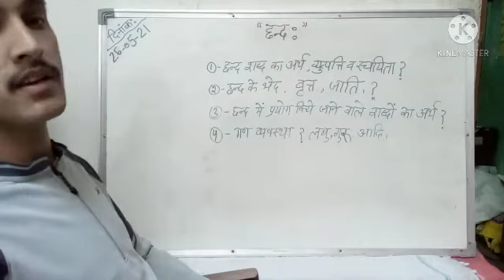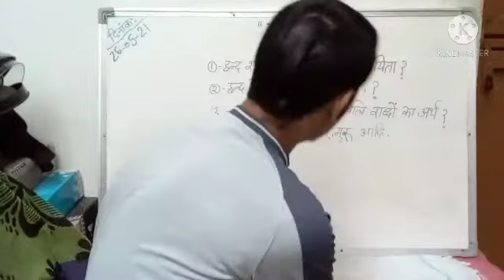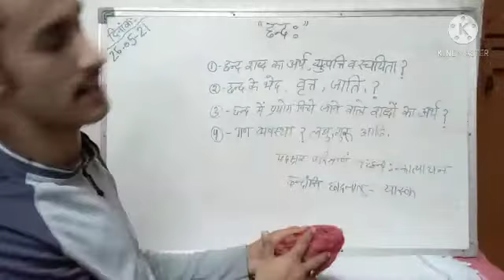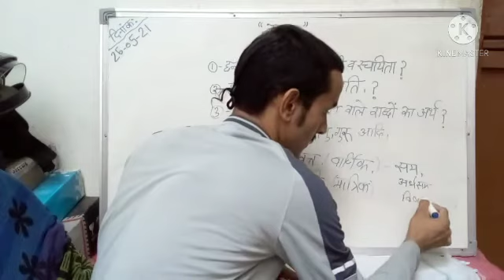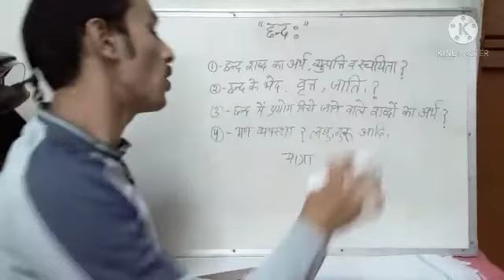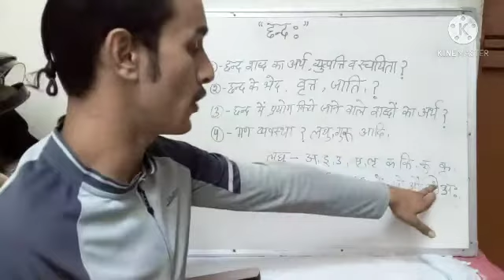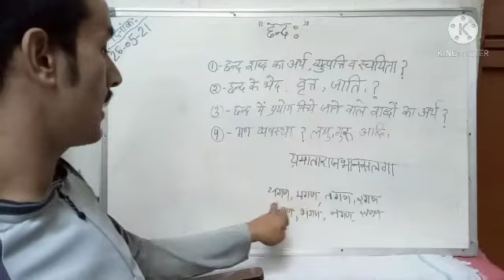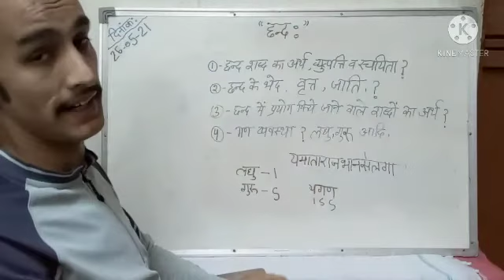छन्द परिचय|छन्द के प्रकार उदाहरण सहित| छन्द संस्कृत|chanda sanskrit|छन्द सामान्य परिचय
छन्दकेप्रकारउदाहरणसहित| छन्द संस्कृत|chanda sanskrit|छन्द सामान्य परिचय

सर्वेभ्यो नमांसि।
जयतु संस्कृतम्।
(संस्कृत विषय अध्ययन) में आप सभी का स्वागत है।

संस्कृत के विभिन्न विषयों को पढ़ाने व संस्कृत की प्रतियोगी परीक्षाओं जैसे (NTA-UGC-NET-sanskrti code-25)की तैय्यारी के लिए यह चैनल बनाया गया है आप सभी जुड़कर लाभ लें।

अन्य विषयों की प्लेलिस्ट लिंक---

हमसे जुड़ने के लिए अन्य सोशल लिंक